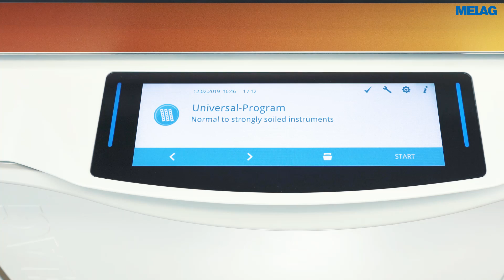Experience the MELAG Hygiene World at IDS 2019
IDS 2019 in Cologne:

We look forward presenting our innovation at the leading trade fair for the dental industry. The International Dental Show in Germany operates every two years as a successful presentation platform and as a meeting place for all market participants in the field of dental medicine and dental technology.